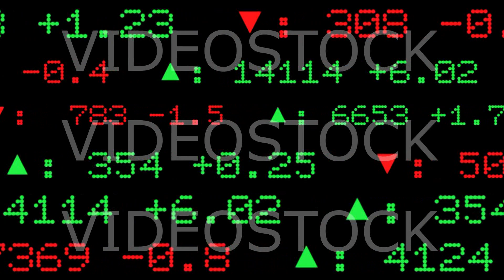Stock Exchange Display Videostock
Display of Stock Exchange 2D animation